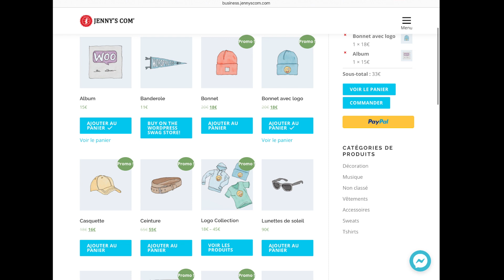Business Template - Online Shopping